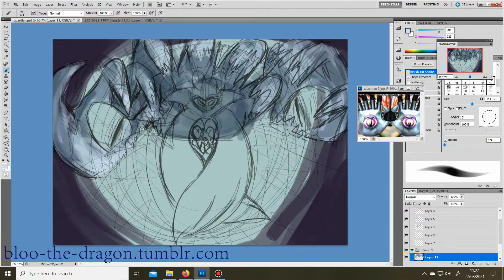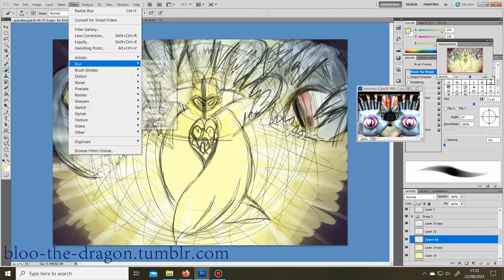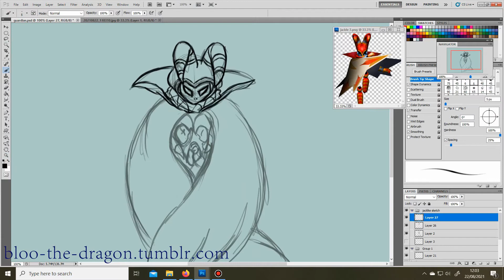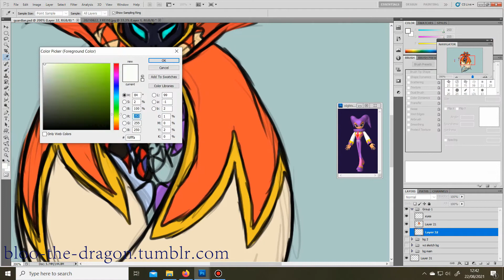Guardian Speedpaint (NiGHTS into Dreams)